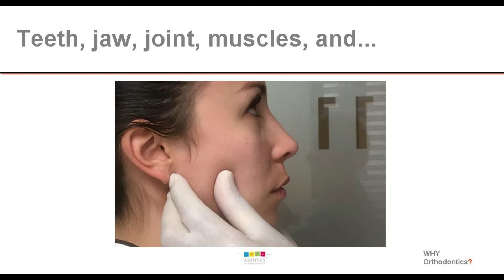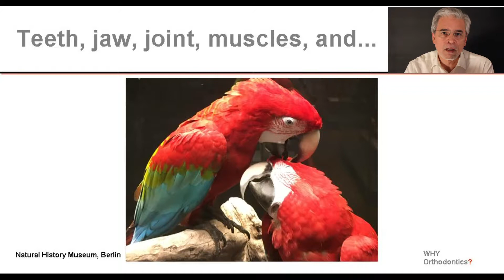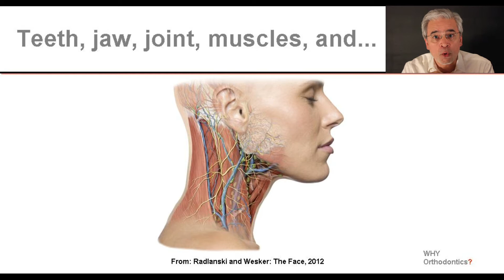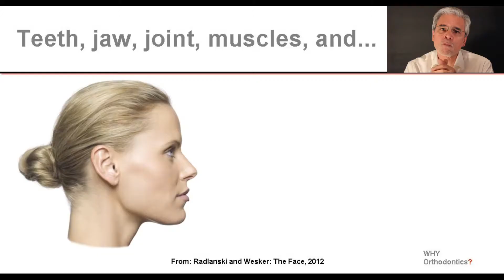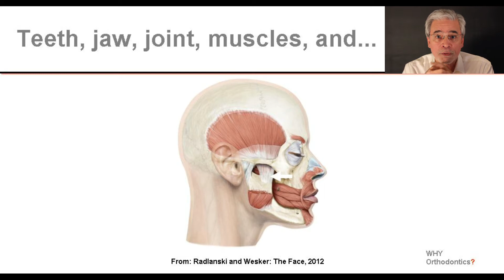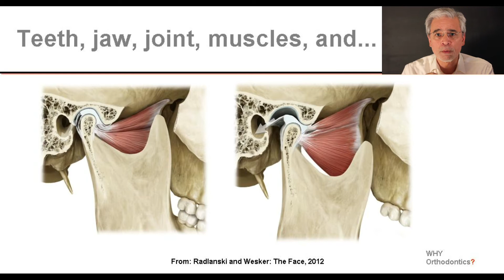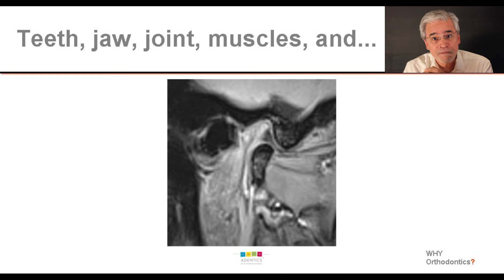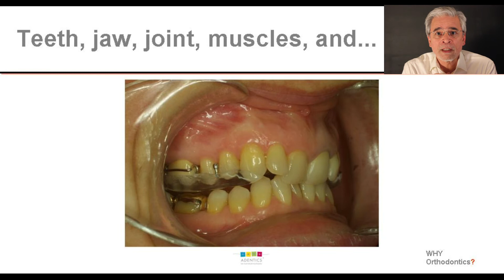01 Teeth, Jaw, Joint, Muscles, and... Teeth have to fit.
Teeth have to fit. It is not just about a beautiful smile why malaligned teeth need to be straightened. In orthodontics, we also make sure that the teeth are standing in a proper functioning position. They have to stand in harmony with the jaw joint. If not, it can lead to incorrect loads, pain in the joints and muscles. Malaligned teeth, e.g. front teeth that stand too steep, may cause a very painful forced bite.
All people are different and not every malaligned tooth causes problems. But there are patients for whom even small malaligned teeth can cause severe discomfort or even severe pain. In the worst case, there is a risk of craniomandibular dysfunction, or temporomandibular dysfunction.
If all teeth are functionally correct, then the front teeth are already straight up in a row. Then you have a beautiful smile too. You get this for free, if we have set up the teeth physiologically correctly, in harmony with the jaw joint and the muscles.

The author, Prof. Dr. Dr. Ralf J. Radlanski, is director of the Dept. of Craniofacial Development at Charité Universitätsmedizin Berlin and is seeing his patients in a private practise.

Prof. Dr. Dr .Ralf J. Radlanski is the president of the Eurasian Association of Orthodontists (EAO)

Publications mentioned in the video:
Radlanski, R.J. und Wesker, K.H.: The Face. Pictorial Atlas of Clinical Anatomy. Quintessence Publishing, Chicago 2012

Radlanski, R.J.: Oral Structure And Biology. Quintessence Publishing, USA 2018

Further information by  Berufsverband der Kieferorthopäden.

# teeth, malaligned teeth, orthodontics, function mandibular joint pain temporomandibular dysfunction, TMD.